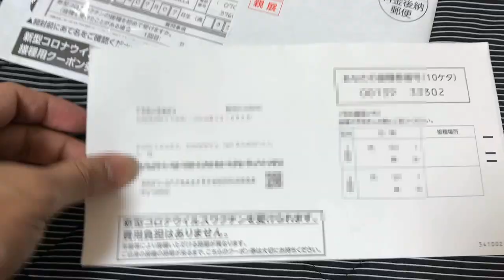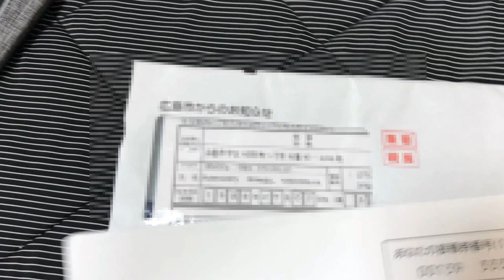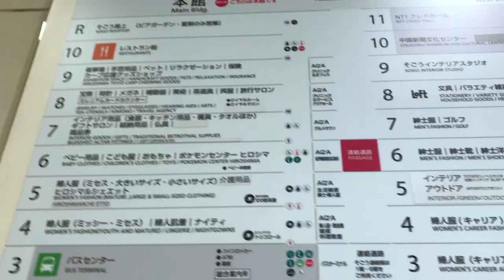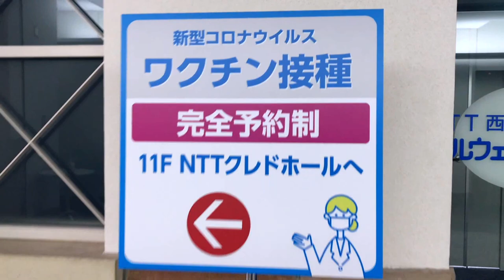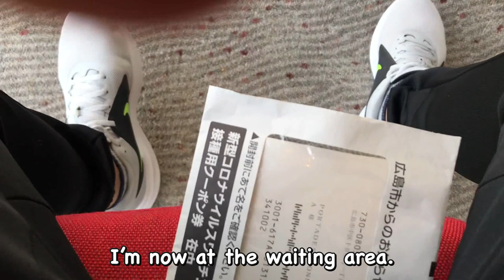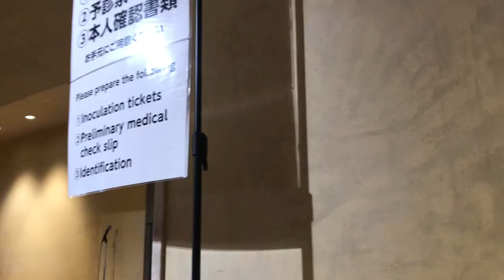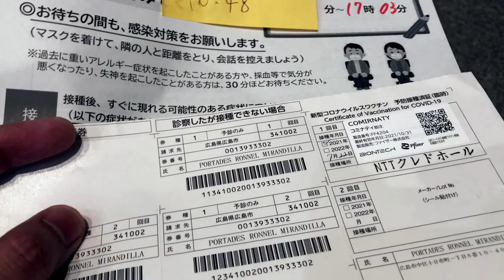A Day In My Life | COVID-19 VACCINATION DAY (First Dose) | Ron Jacob